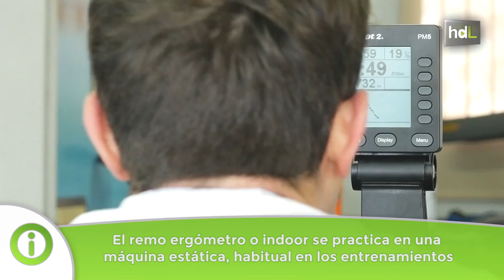HDL José Gómez Feria, un ingeniero biomédico en la cima del remo indoor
El sevillano José Gómez Feria, campeón del mundo de 2017 en remo indoor, posee una serie de desconcertantes cualidades tan dispares entre sí que hace plantearse si la clase de material del que está hecho es el mismo que el del resto de los mortales. Este ingeniero biomédico es miembro de la selección española de remo, y compagina medalla aquí y medalla allá con los estudios de Medicina y la investigación neurológica en el  Instituto de Biomedicina de Sevilla (IBIS). Le apasionan los secretos de la mente y lucha contra sus muros cada día en las duras horas de entrenamiento que dedica al deporte que tantas satisfacciones le está dando: el mundial de remo en máquina 2017 que ha logrado en Boston, dos medallas de plata y bronce en sendos mundiales sub23 y estudiar becado en el Instituto de Tecnología de Florida. La experiencia fue como la del teenager protagonista de una peli made in USA: máximas calificaciones, capitán del equipo de remo y la victoria en un campeonato universitario que no se lograba hacía 30 años. Y todo, dice él, es cuestión de quimio receptores.